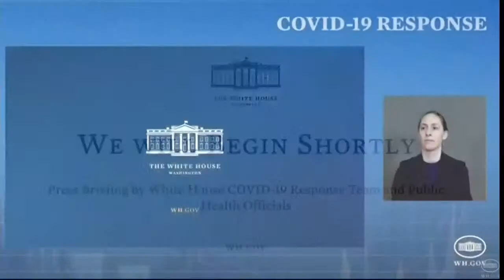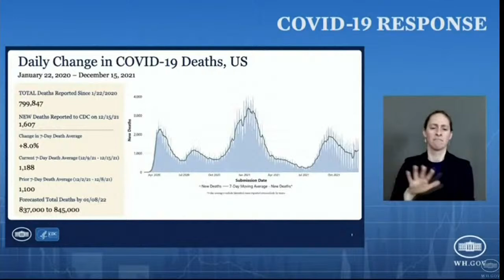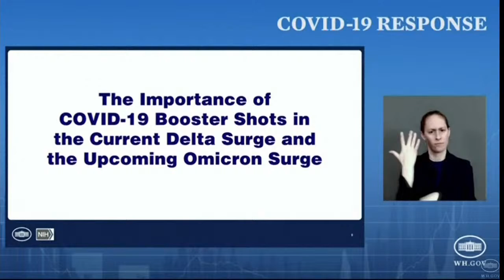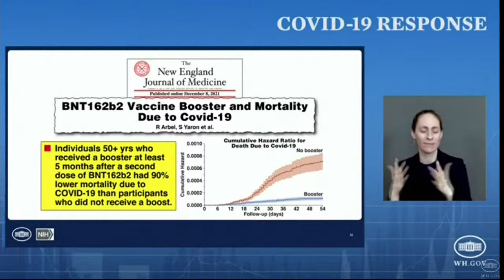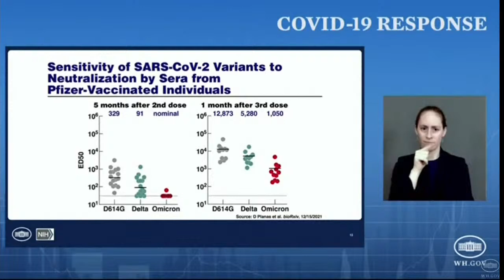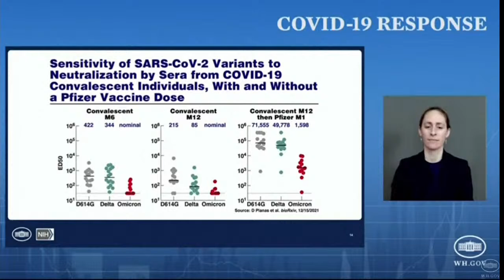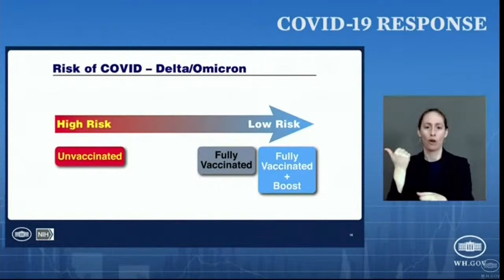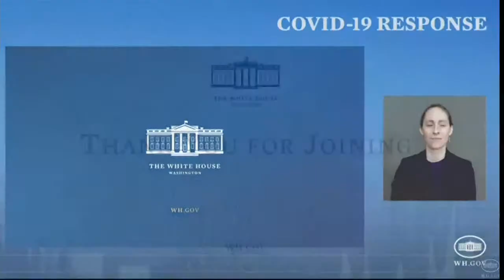WATCH: White House covid-19 response team holds a news conference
The White House covid-19 response team holds a news conference.